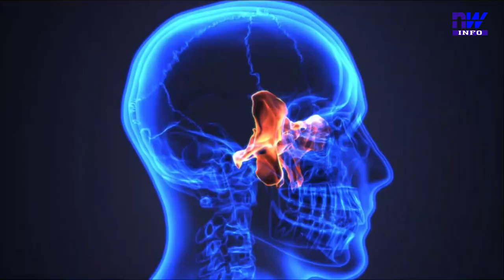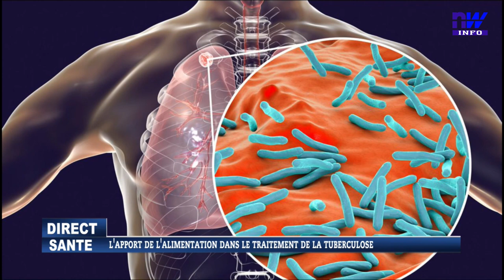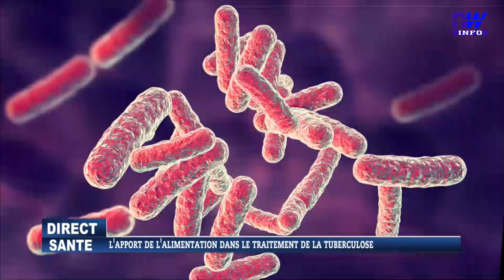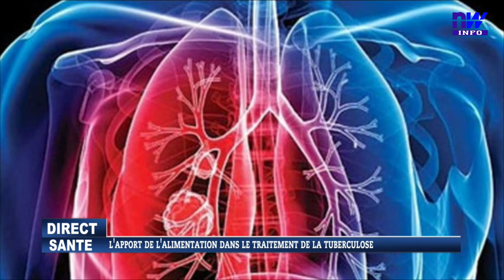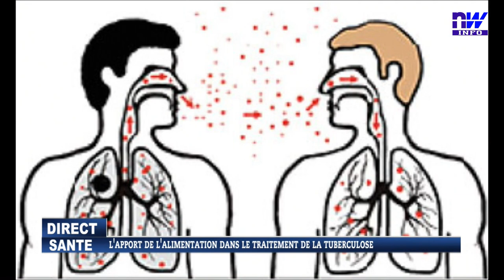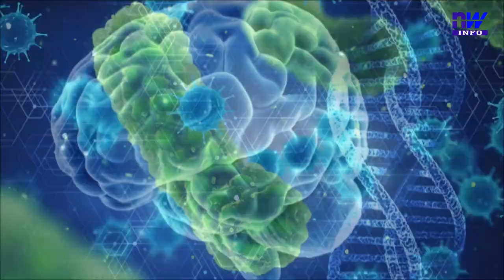L'apport de l'alimentation dans le traitement de la tuberculose (p2)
La dé-nutrition est le principal facteur de risque de tuberculose dans le monde, Il faut noter que les déficits immu-nologiques associés à la dénutrition peuvent être réversibles grâce à la réhabilitation nutritionnelle.

Cependant, la lutte contre la dé-nutrition est en retard par rapport aux efforts visant à identifier et traiter le virus de l’immuno-déficience humaine (VIH) ainsi que le diabète chez les patients tuberculeux (PT).

C’est eu égard à cela que L’ETUDE INSTITUT va démarrer chez les patients atteints de tuberculose des Programmes nationaux de lutte contre la tuberculose du Togo et du Bénin.

Direction Générale

196, Rue Fofana 333, 2ème rue à droite après Total Totsi, allant à Jess Coiffure
05 BP 785 Lomé – Togo

Direction Commerciale